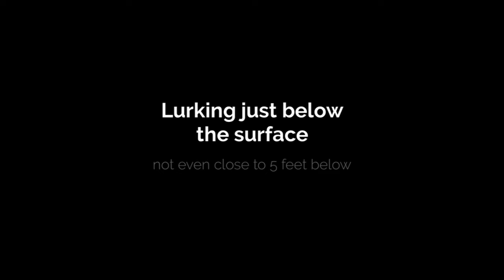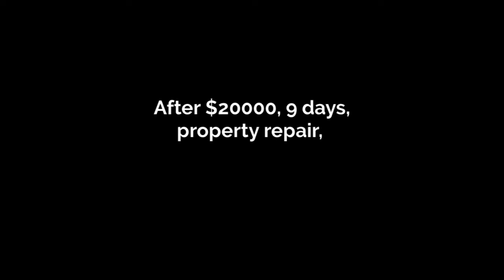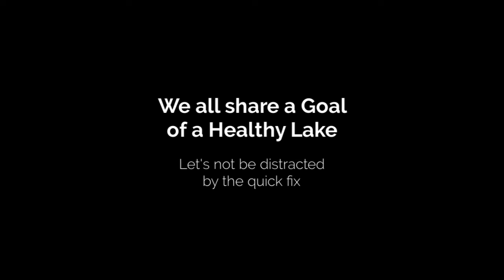Coral Lake weed project post Cut 720p 1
Problems with a closed man made lake.